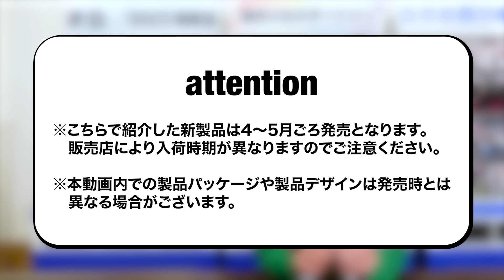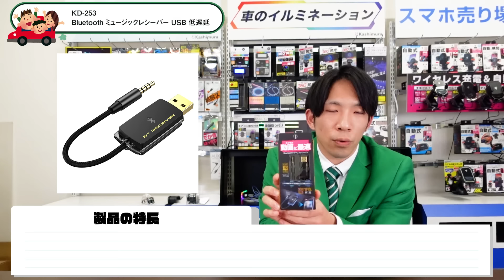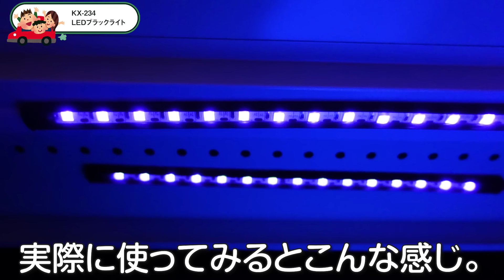【2023年春新製品】カシムラの新製品(カー用品)を一挙紹介！実際の使用シーンも！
こんにちは。
カシムラチャンネルです。

今回は、カシムラのカー用品から2023年春新製品をご紹介しました。
今季も様々な製品がたくさん登場！

※カシムラの春新製品とは、3月〜5月を目安に発売される製品のことです。